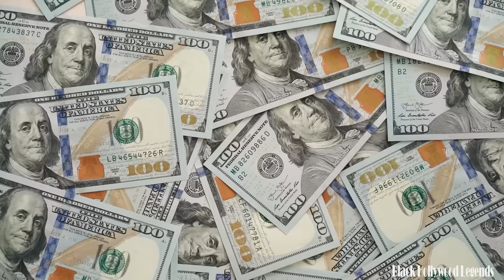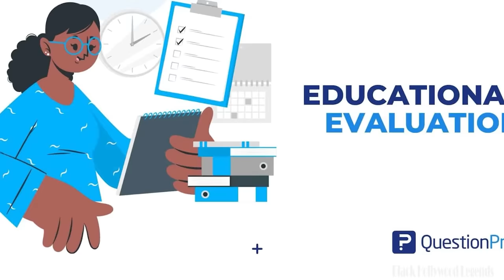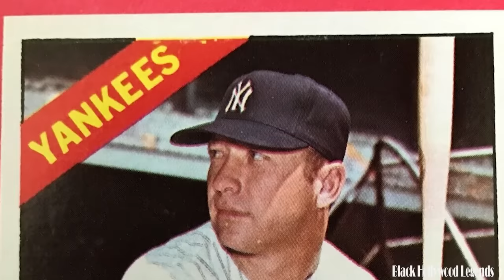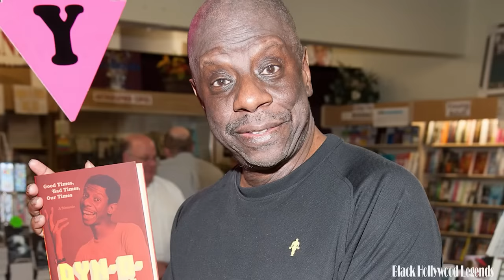Jimmie Walker Lonely life, House, Net Worth, and More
Hello, fellow truth-seekers! Today, we embark on a riveting journey into the opulent world of entertainment, diving deep into the enigmatic life of a cultural icon. I'm your guide through the twists and turns of celebrity wealth, and our spotlight is fixed on none other than the charismatic Jimmie Walker. Brace yourselves as we unravel the layers of his success, exploring the extravagant tapestry of his net worth, the lavish abode he calls home, and the intriguing tales that lie beneath the glitz and glamour of his mansion. So, grab a seat and join me on this journalistic odyssey as we decode the financial tapestry of Jimmie Walker's life, peeling back the curtain to reveal the compelling story behind the dollars and dreams.